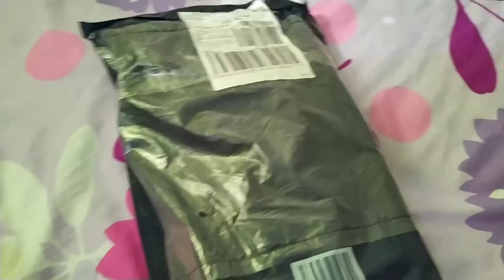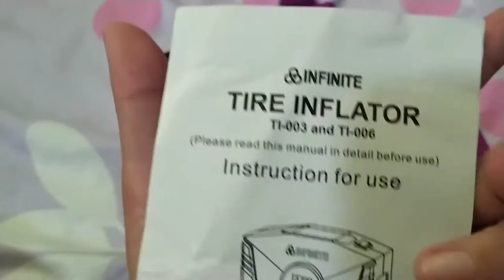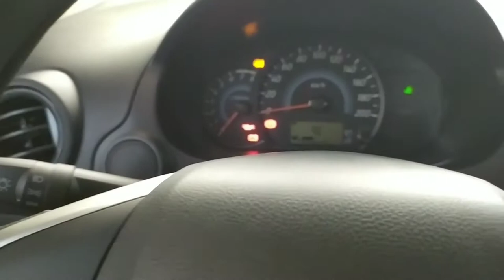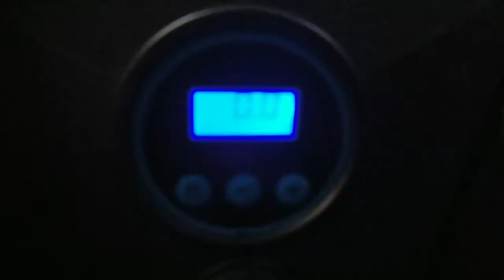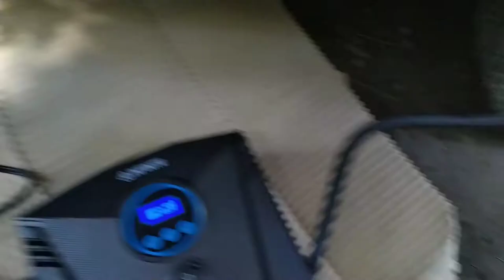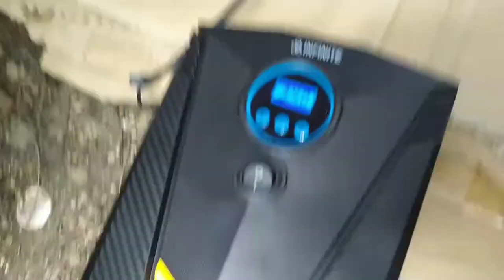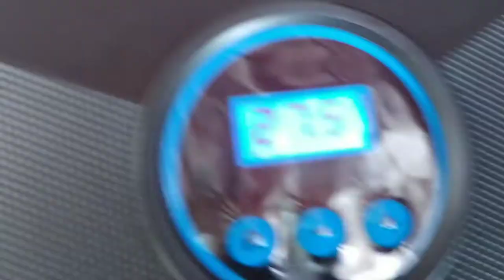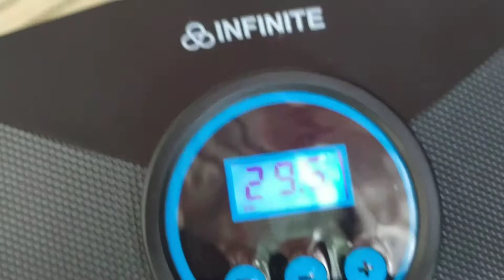LAZADA TIRE INFLATOR